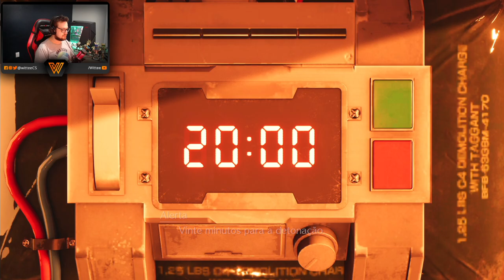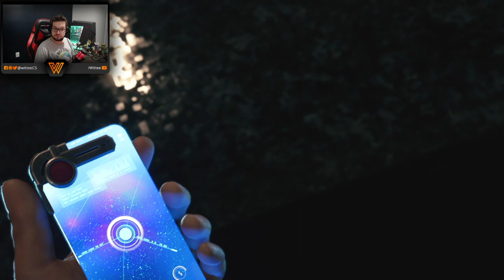FINAL FANTASY VII REMAKE | O CLÁSSICO INÍCIO de GAMEPLAY!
Salve galera!
Trazendo mais uma GRANDE novidade pro canal: FINAL FANTASY VII REMAKE!
O jogo está sendo lançado hoje, no dia 10 de abril, para PS4 e teremos SÉRIE COMPLETA aqui no canal.
Espero trazer muitos vídeos sobre o jogo, já que amo muito a franquia Final Fantasy, e conforme for esses vídeos vejo e revejo a prioridade para os próximos vídeos que trarei da franquia pro canal.

SORTEIOS:
Participem do SORTEIO da AWP HYPER BEAST, de 2000 INSCRITOS no canal: